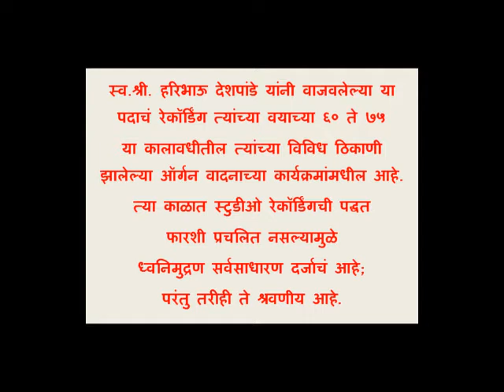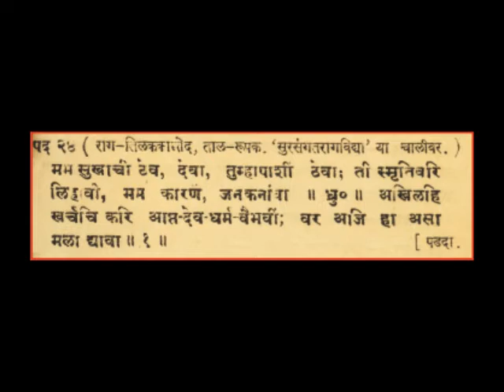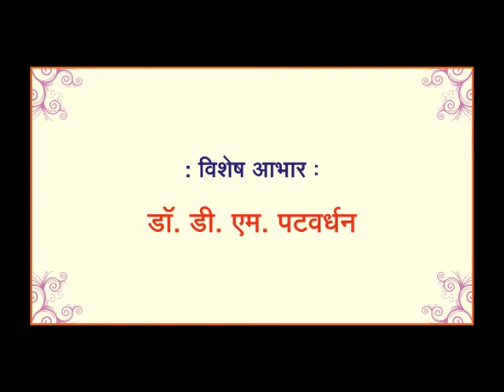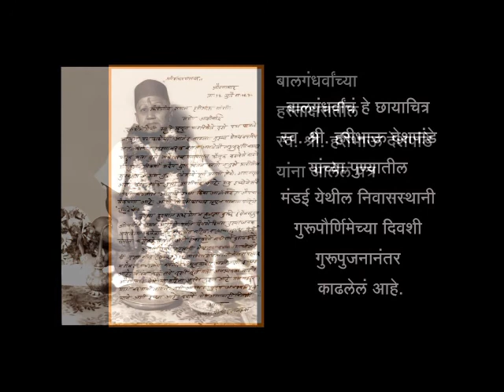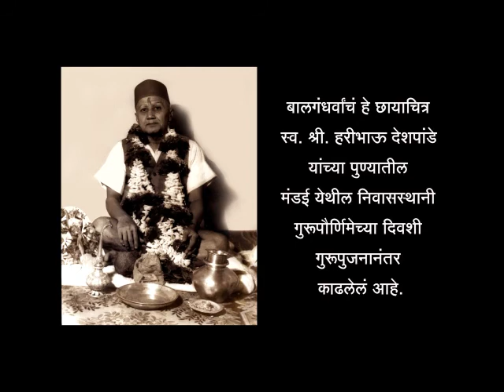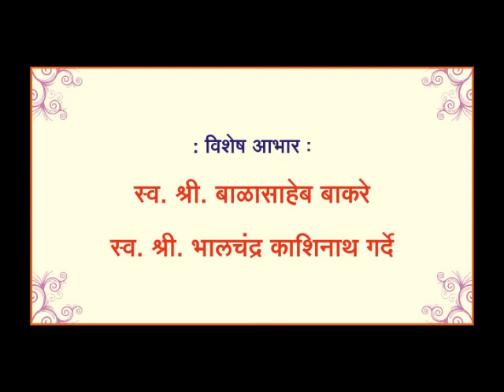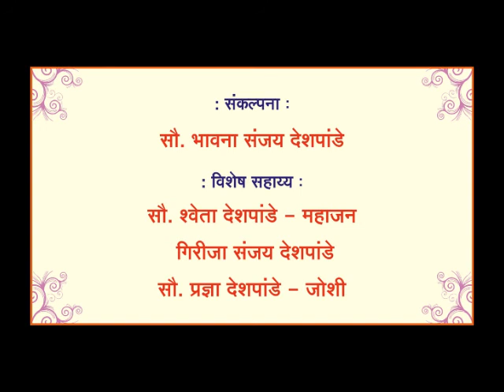Mama Sukhachi|Natya Sangeet Marathi |Indian Classical Music|natyageet |Balgandharv|Solo Organ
Video Title:Mama Sukhachi|Natya Sangeet Marathi |Indian Classical Music|natyageet |Balgandharv|Solo Organ|
Harivandana :Pad 41
Song:  Mama Sukhachi
Music Composer : Pandit Bhaskarbuwa Bakhale
Natak:Sangeet Swayamvar
Play Writer: Late Shri.Krishnaji Prabhakar Khadilkar
Organ:Pt.Haribhau Deshpande
Tabla:Shri.Anil Haribhau Deshpande
Concept: Mrs. Bhavana Sanjay Deshpande